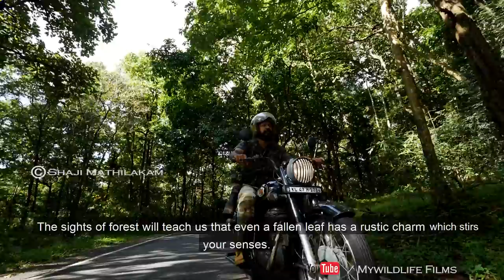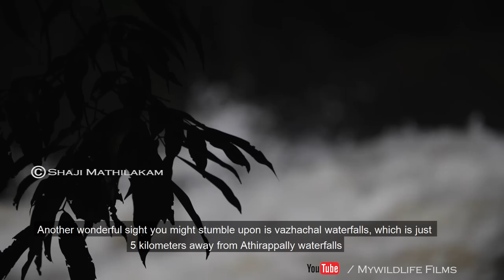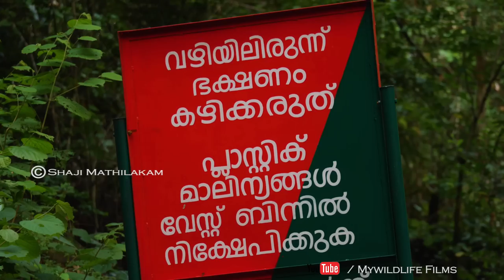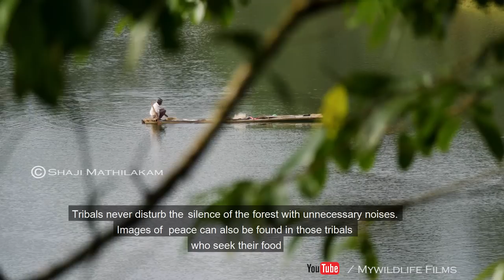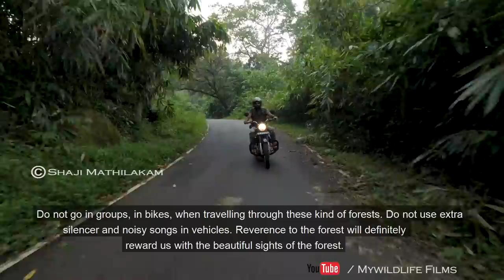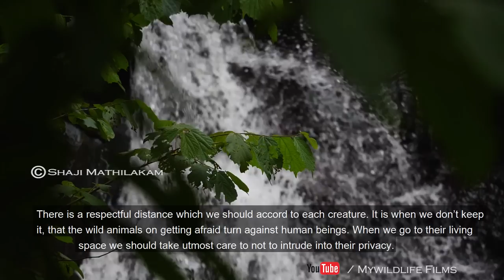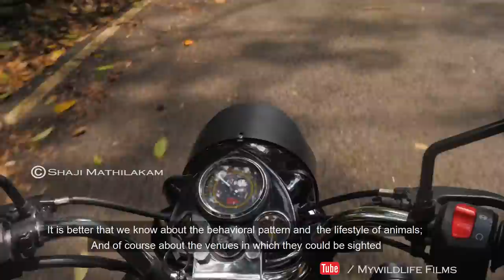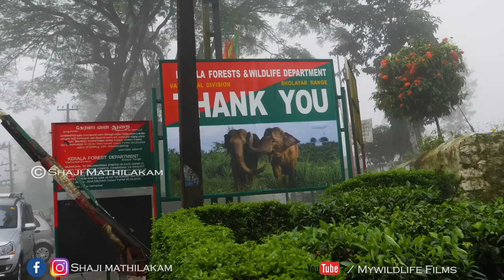Spectacular Sholayar Documentary Film Released by Mega Star Mammootty IAthirappilly To Malakkappara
|| ANTI-PIRACY WARNING ||

or re-upload is strictly prohibited. Legal action will be taken
against those who violate the copyright of the same.

A Spectacular Journey Through The Sholayar Rain Forest

Spectacular Sholayar Documentary Film Released by Mega Star Mammootty

Camera , Direction , Editing & Production
Shaji Mathilakam
Wildlife Conservation Film Maker & Fashion Photographer

അതിരപ്പിള്ളി മുതൽ മലക്കപ്പാറ വരെ രണ്ട് വർഷമെടുത്ത് ഞാൻ ഷൂട്ട്‌ ചെയ്തതാണ് Spectacular Sholayar.ജൈവ വൈവിധ്യങ്ങൾ കൊണ്ട് സമൃദമായ പശ്ചിമഘട്ടത്തിലെ പ്രധാനപ്പെട്ട വനമേഖലകൂടിയാണ് അതിരപ്പിള്ളി ഷോളയാർ മഴക്കാടുകൾ.ഓരോ ഷോട്ടുകളും മണിക്കൂറുകൾ ചിലവഴിച്ചാണ് എടുത്തിട്ടുള്ളത്.നമ്മുടെ ജൈവ വൈവിധ്യങ്ങൾ സംരക്ഷിക്കപ്പെടേണ്ടത്തിന്റെ ആവശ്യകതയും, കാട്ടിൽ പാലിക്കേണ്ട മര്യാദയും ഈ ഡോക്യുമെന്ററി ഫിലിമിൽ പറയുന്നുണ്ട്.
കാടിന്റേയും കാട്ടിലെ വന്യജീവികളുടെയും വ്യത്യസ്തങ്ങളായ പല ഭാവങ്ങളും കാണിക്കുന്നുണ്ട്.ഈ കാടുകളിൽ താമസിക്കുന്ന പുരാതന ആദി വാസി ഗോത്ര വിഭാഗങ്ങളെപ്പറ്റിയും ഈ ഫിലിമിൽ പറയുന്നുണ്ട്.നമ്മുടെ സംസ്ഥാന പക്ഷിയായ മലമുഴക്കി വേഴാമ്പലുകൾ ഉൾപ്പെടെ ഈ കാടുകളിലെ ഒട്ടേറെ പക്ഷികളെയും മൃഗങ്ങളെയും കാണിക്കുന്നുണ്ട്.

അതിരപ്പിള്ളി ഷോളയാർ മഴക്കാടുകളുടെ ഇത്രയും detail വീഡിയോ ആദ്യമായാണ് ഒരാൾ തനിച്ച് ചെയ്യുന്നുന്നത്.കാട്ടാനകളുടെ പ്രധാന ആവാസവ്യവസ്ഥ കൂടിയായ അതിരപ്പിള്ളി ഷോളയാർ മഴക്കാടുകളുടെ വ്യത്യസ്തമായ ഒരു ദൃശ്യാനുഭവമായിരിക്കും ഈ ഡോക്യുമെന്ററി ഫിലിം.
- Shaji Mathilakam ©

It has taken almost two years for me to get into the depth of serenity and beauty of Sholayar rain forest. 'Spectacular Sholayar' is a film  on the rich bio diversity of Athirappally Sholayar rain forest.
I had to spent hours and years to  capture the depth of this forest. This film underlines the need to protect the rich biodiversity of rain forests. It is a journey  through the minute behavioural pattern of the wild life. The film throws light into the lives of the ancient tribe, the inhabitant of this forest.

The rarest sight of great indian hornbills enriiches the aesthetic beauty of the film..It is for the first time Sholayar is  filmed in such  details in a documentary. The film based on Sholayar Forest which is also a popular elephant habitat, will be a real visual treat.

കാടും വന്യജീവികളും യാത്രകളും ഇഷ്ടപ്പെടുന്നവർക്കുള്ള  വ്യത്യസ്തമായ YOUTUBE ചാനലാണ് Mywildlife Films ഇതുവരേം ചാനൽ സബ്സ്ക്രൈബ് ചെയ്യാത്ത സുഹൃത്തുക്കളുണ്ടെങ്കിൽ
സബ്സ്ക്രൈബ് ചെയ്തിട്ട് ബെൽ 🔔👆 icon Press ചെയ്ത് All കൊടുക്കൂ.

മഴയും മഞ്ഞും വന്യജീവികളും മഴക്കാട്ടിലൂടെ ബുള്ളെറ്റ് റൈഡും I RAIN TIME BULLET RIDE THROUGH ATHIRAPPILLY MALAKKAPPARA RAIN FOREST

THE BIG WORLD OF SMALL CREATURES IN THE FOREST I കാട്ടിലെ ചെറിയ ജീവികളുടെ വലിയ ലോകം I WATCH FULL HD

MY CAMERA & LENSES FOR WILDLIFE FILM MAKING & PHOTOGRAPHY I PANASONIC LUMIX GH5 I FULL VIDEO I SHAJI MATHILAKAM

മമ്മൂക്ക വിഷ് ചെയ്ത എന്‍റെ Birthday

My Photograph On Manorama Traveller Cover Page I Wildlife Special I Shaji Mathilakam Wildlife Conservation Film Maker